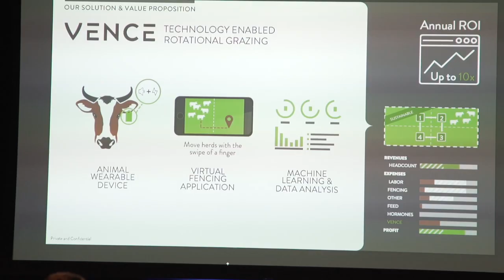Vence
Vence is reinventing livestock management. Their device replaces traditional fencing as well as labor associated with animal management. Their IoT device to reduce capital expenses and labor costs while increasing revenue.